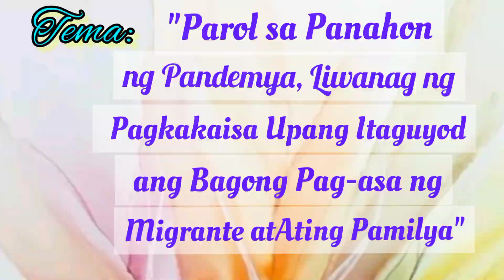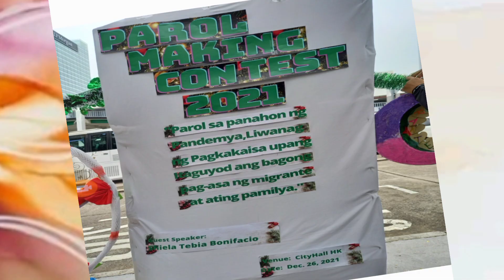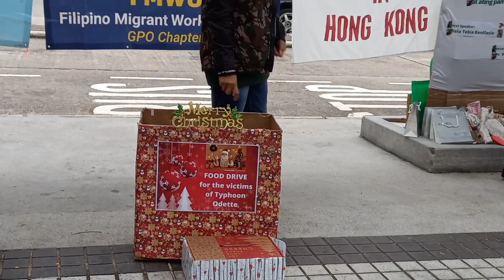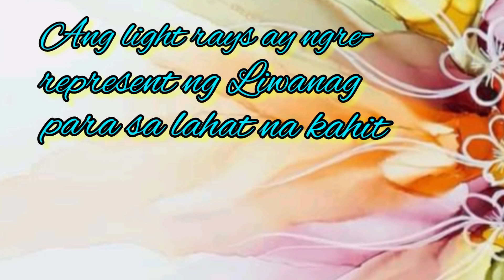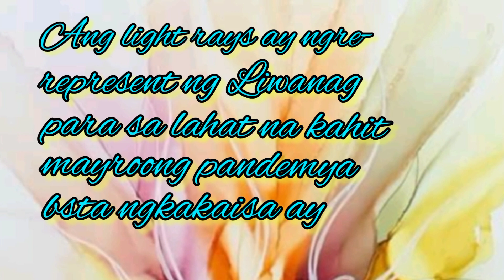Parol Making Contest the Final Day